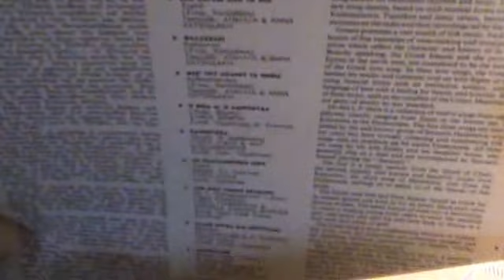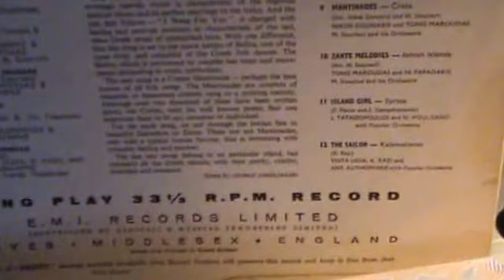ΝΗΣΙΩΤΙΣΣΑ ΙΩ ΓΕΩΡΓΑΚΟΠΟΥΛΟΥ+Φ ΠΟΥΛΟΥ+Ι ΤΑΤΑΣΟΠΟΥΛΟΣ+Ν ΒΟΥΛΓΑΡΗΣ